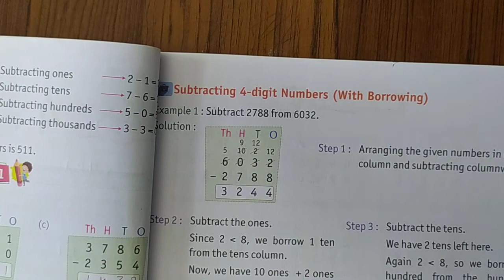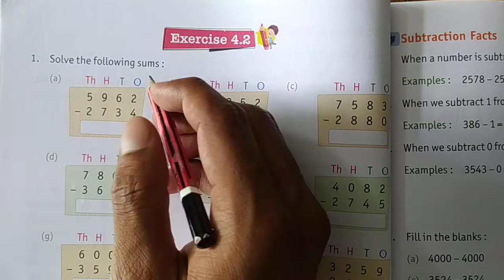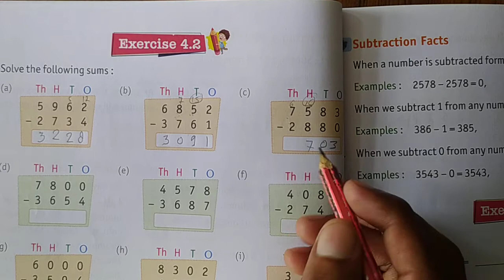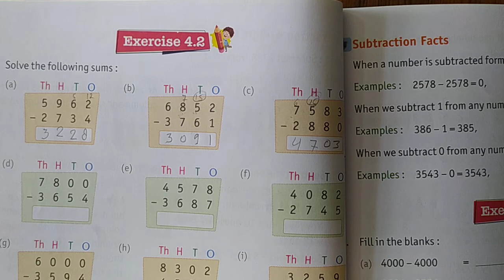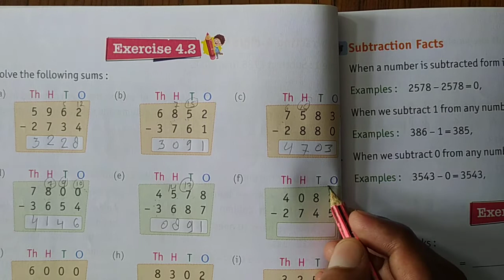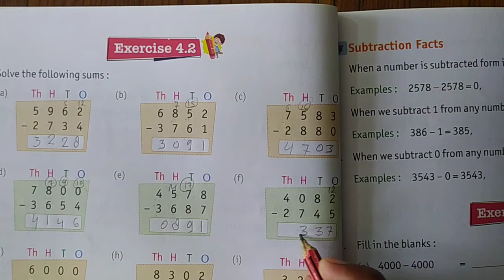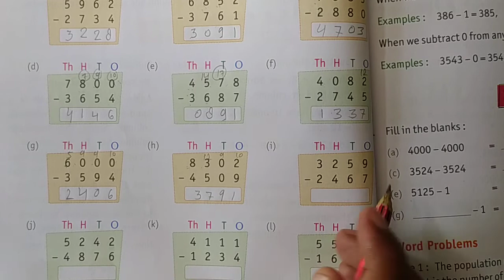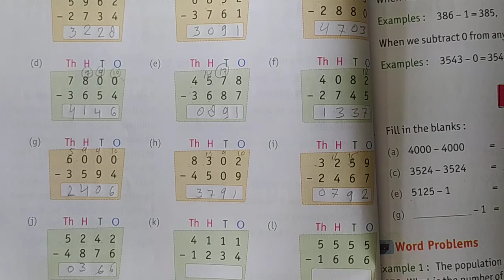Class-3 Maths, L-4,;P-3